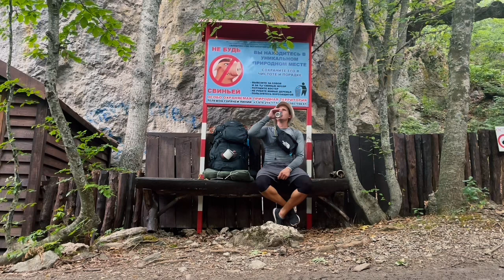Solo hiking 60 Km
Мое путешествие в горы на два дня пройдено 🥾 60 км пути от высоких гор до чёрного моря 🐾⛰